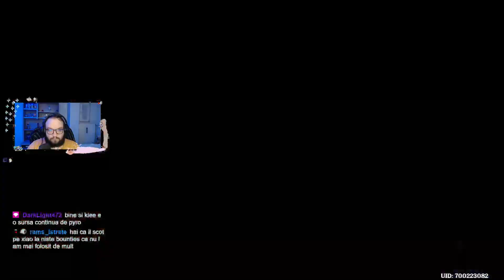Abyss cu Klee si Furina 36 Star Genshin Impact